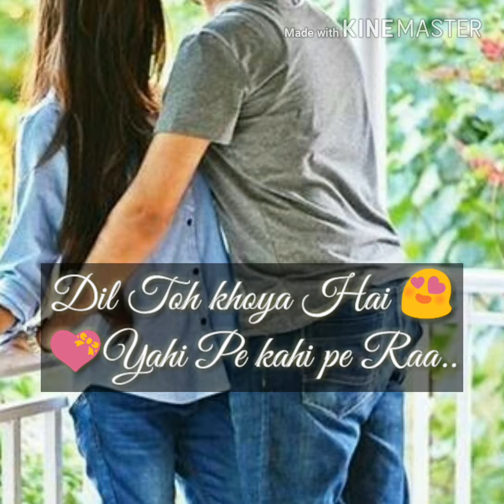Dil toh khoya Hy yahe pe kahi pe Romantic status Soñg